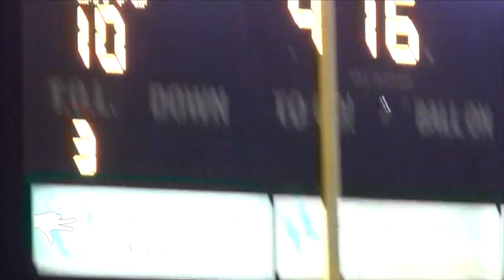Westlake vs Lake Travis | 2019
Westlake vs Lake Travis: Battle of The Lakes highlights | TEXAS HIGH SCHOOL FOOTBALL | 2019

Austin Westlake vs Austin Lake Travis in district play.

Features Jackson Coker, Mason Mangum, Ryan Lindley, Kirkland Michaux, William Robertson and much more!  Go Chaps!  A match up classic as time itself.

iReporter Audrey Wong | Snupe Daniel

varaustin txhsfb fanstand gochaps | Austin Westlake High School Sports | shorts and mixtapes!